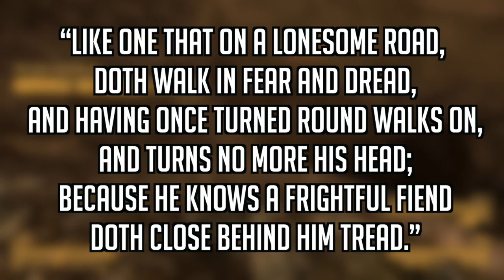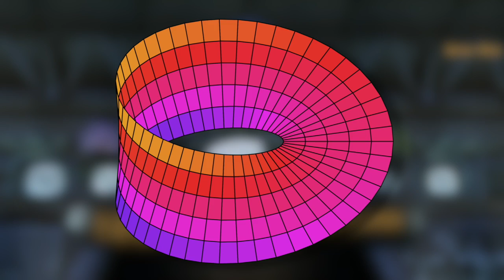10 Things You Didn’t Know About Fallout New Vegas (DLC)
Fallout New Vegas is considered by many Fallout fans to be the best Fallout game, and even the best game of all time. Between December 2010 and July 2011, Obsidian released 4 story DLC’s for Fallout New Vegas: Old World Blues, Dead Money, Honest Hearts, and Lonesome Road. Some Fallout New Vegas fans have played through each DLC dozens of times, but there are things that even they don’t know about New Vegas’s DLC. That’s why i’m here. This is… 10 Things You Didn’t Know About Fallout New Vegas (DLC).

10 Things You Didn’t Know About Fallout New Vegas (DLC) (in text form)

10. Lonesome Road is inspired -at least in part- by Samuel Taylor Coleridge's “Rime of the Ancient Mariner” Part VI, stanza 11 which reads “Like one that on a lonesome road / Doth walk in fear and dread, / And having once turned round walks on, / And turns no more his head; / Because he knows a frightful fiend / Doth close behind him tread.”

9. Joshua Graham, encountered in Honest Hearts, (then referred to as the "Hanged Man") was to be a companion in Van Buren, the canceled Fallout 3 by Black Isle Studios. He was to be the first, and statistically best, companion that the player character encountered, but was also very evil and in some ways made the game extremely difficult for a character with poor negotiating skills.

8. The Toaster in Old World Blues is a reference to the character Brave Little Toaster from the Environmental Protection Agency, a cut location intended for Fallout 2, who in turn was a reference to the character from Red Dwarf named Talkie Toaster

7. Some remaining base game dialog strings for Veronica indicate that Elijah, the antagonist of Dead Money, went through a number of name changes as well as differences in his eventual fate, and was slated to appear in the main game rather than the Dead Money add-on. One set of dialog refers to a former Brotherhood elder named Abraham who was presumed dead after the retreat from HELIOS One but has "gone North, into ghoul country", while another refers to a former elder named Monte who the Courier had to either trap or kill in order to retrieve an "accelerator".

6. The Book Chute in Old World Blues is an amalgam of several concepts from the novel Nineteen Eighty-Four by George Orwell. The book chute concept is reminiscent of the "memory holes" present within the "Ministry of Truth" where material that contradicts the current government line are placed never to be located again. The character also makes reference to a form of torture used in later parts of the novel ("a cage that fits over your head and a bag full of mole rats.").

5. While Dog/God from Dead Money are in fact an extremely crazed nightkin with obvious split personality disorder likely given to them when the Master died in Fallout, Elijah seems to be under the impression that he is merely a normal second-generation FEV mutant (or 'Dumb-Dumbs' as Tabitha refers to them).

4. Ricky, one of the people who heads into Zion Canyon with the Happy Trails Caravan at the start of Honest Hearts, tells the player he got the nickname "Dead Eye" after shooting a "Deathjaw" in its eye. This is a reference to the Chosen One, who killed a deathclaw by shooting it in its eye.

3. The Dead Money add-on as a whole is a reference to the 1948 film The Treasure of the Sierra Madre, where two people who are down on their luck meet a prospector, and plan to prospect in the remote mountains in search of gold, dealing with fierce locals and personal greed.

2. The members of the Think Tank in Old World Blues are all references to things in science.

1. J.E. Sawyer revealed on Formspring that the story of Honest Hearts drew inspiration from the Utah War and Mountain Meadows Massacre. From Wikipedia: “The Utah War (1857–1858), also known as the Utah Expedition, Utah Campaign, Buchanan's Blunder, the Mormon War, or the Mormon Rebellion was an armed confrontation between Mormon settlers in the Utah Territory and the armed forces of the United States government.